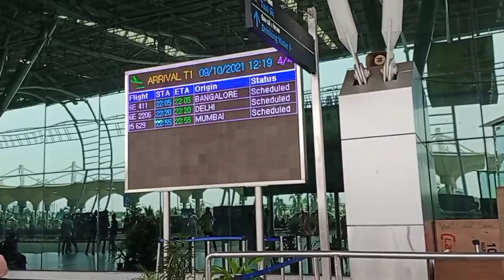ସୁଭମ୍ ଚନ୍ଦନ ଓଡିଶାକୁ ଆଣିଲେ ମେଡାଲ୍ | 12th WBPF World Bodybuilding Championship-2021